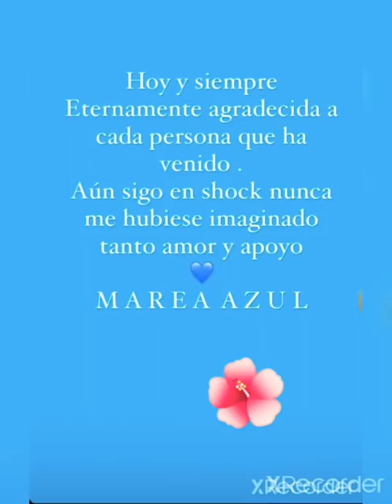OLGA Y ANTONIO DAVID JUNTOS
Olga y Antonio David flores juntos